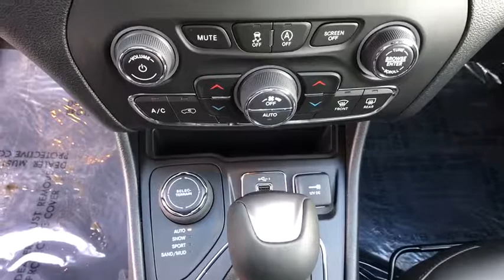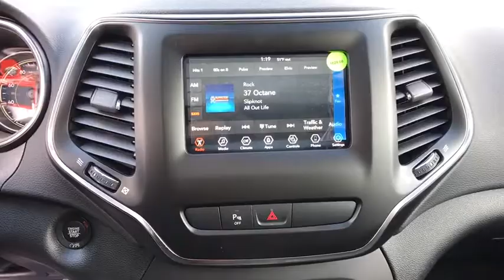2019 Jeep Cherokee Reno, Carson City, Northern Nevada, Sacramento, Elko, NV KD346997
2019 Jeep Cherokee Latitude Plus 4x4 - Stock#: KD346997 - VIN#: 1C4PJMLX8KD346997

Heated Seats Sunroof iPod/MP3 Input Satellite Radio Smart Device Integration Bluetooth Back-Up Camera TRAILER TOW GROUP. Latitude Plus trim Granite Crystal Met. Clear Coat exterior. EPA 27 MPG Hwy/19 MPG City! READ MORE! KEY FEATURES INCLUDE: 4x4 Back-Up Camera Satellite Radio iPod/MP3 Input Bluetooth Aluminum Wheels Smart Device Integration Blind Spot Monitor Rear Spoiler MP3 Player Privacy Glass Keyless Entry Steering Wheel Controls. OPTION PACKAGES: ENGINE: 3.2L V6 24V VVT W/ESS Dual Bright Exhaust Tips POWER FRONT/FIXED REAR FULL SUNROOF COMFORT/CONVENIENCE GROUP Premium Air Filter Universal Garage Door Opener Air Conditioning ATC w/Dual Zone Control 115V Auxiliary Power Outlet Rear View Auto Dim Mirror Remote Start System Power Liftgate Humidity Sensor Security Alarm COLD WEATHER GROUP Engine Block Heater Heated Front Seats Windshield Wiper De-Icer Remote Start System All-Season Floor Mats Heated Steering Wheel TRAILER TOW GROUP 7 & 4 Pin Wiring Harness Heavy Duty Engine Cooling Trailer Tow Wiring Harness Class III Receiver Hitch Full Size Spare Tire TRANSMISSION: 9-SPEED 948TE AUTOMATIC (STD). EXPERTS CONCLUDE: Great Gas Mileage: 27 MPG Hwy. OUR OFFERINGS: At Lithia Chrysler Jeep of Reno our first and foremost goal is to make your car-buying and ownership experience better than any other youve had near Carson City Auburn CA Sparks and beyond. And prepare to have your expectations exceeded. Price does not include $449 Dealer Doc fee taxes and license fees. Price contains all applicable dealer incentives and non-limited factory rebates. You may qualify for additional rebates; see dealer for details.